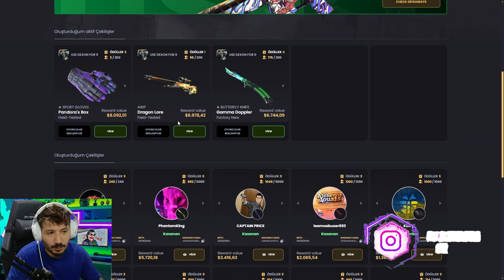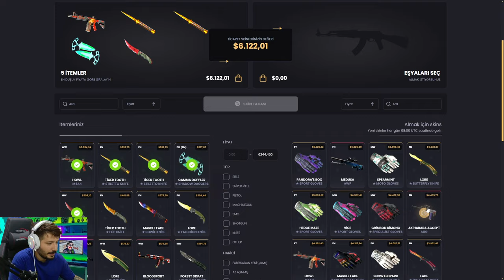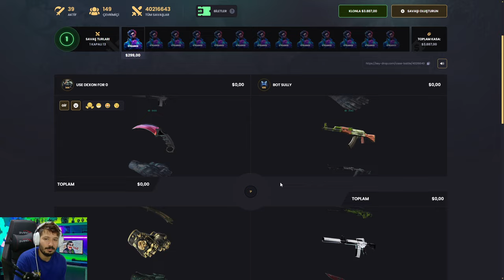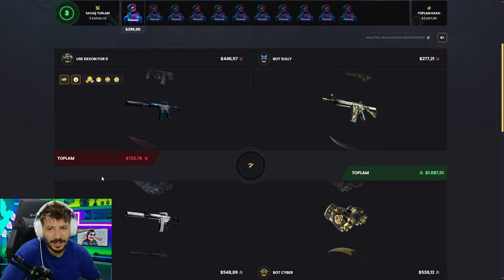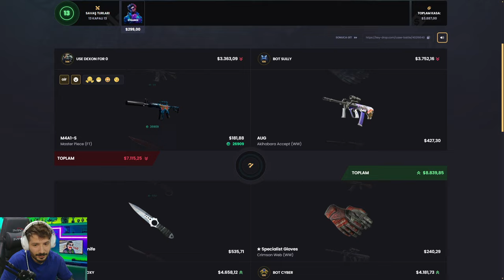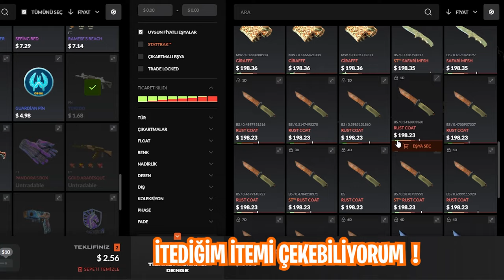WOXİC ETERNAL FİRE KASASI ACTIM Keydrop Promo Code 2024